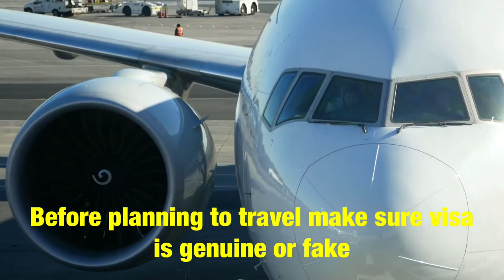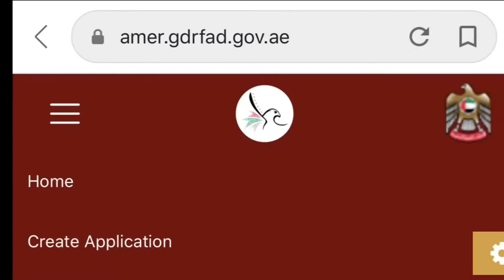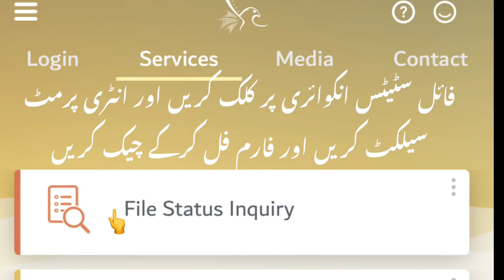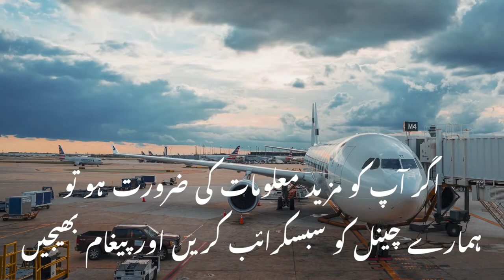How check UAE Visa Fake Genuine|Immigration Visa updates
You can check in this video how to check UAE visa genuine or fake , Dubai visa check fake or or genuine
All UAE Immigration Visa Updates | Work permits| latest updates on Informant TV